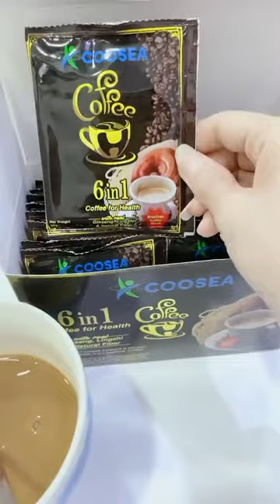កាហ្វេសុខភាព ឃូស៊ី | 076 67 99995 / 015 78 5056 | Ah Nita សម្រស់ធម្មជាតិ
☎Cellcard: 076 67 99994 / 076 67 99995 ☎Mefone: 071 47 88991 ☎Smart: 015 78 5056
អត្ថប្រយោជន៍ពីកាហ្វេសុខភាព ឃូស៊ី-Coosea Café

-លាងសម្អាតជាតិពុលចេញពីក្នុងខ្លួន
-ប៉ូវកម្លាំង និងជួយឱ្យឈាមរត់បានស្រួល
-ជួយពង្រឹងប្រព័ន្ធភាពសាំនៅក្នុងរាងកាយ
-ការពារលោកអ្នកពីជម្ងឺមហារីកបេះដូង និងថ្លើម
-ជួយឱ្យសម្រស់កាន់តែស្រស់ស្អាត ក្មេងជាងវ័យ
-គ្រប់គ្រងជាតិស្ករក្នុងឈាម
-ការពារជម្ងឺស្ត្រេសគ្រប់ប្រភេទ
-ជួយពង្រឹងប្រព័ន្ធរំលាយអាហារ សុខភាពពោះវៀន
-ជួយពង្រឹងសមត្ថភាពខួក្បាល
-ជួយបង្កើនការផលិតអ៊ីនសូលីនក្នុងរាងកាយ
-ជាភេសជ្ជៈដ៏ល្អបំផុតសម្រាប់អ្នកចង់សម្រក់ទម្ងន់
-មាន Prebiotic ដែលបាតេរីល្អក្នុងពោះវៀនត្រូវការ

                                                      សូមអរគុណ...